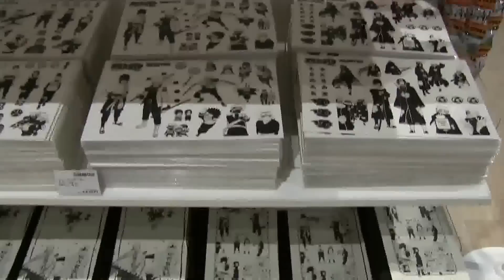岸本斉史 NARUTO－ナルト－展 公式ショップ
森アーツセンターギャラリー　連載完結記念 岸本斉史 NARUTO－ナルト－展
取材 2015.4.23